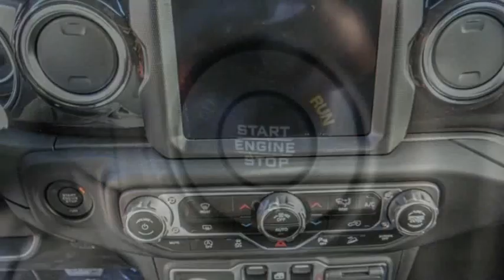2021 Jeep Wrangler VAN NUYS LOS ANGELES SAN FERNANDO VALENCIA CANOGA PARK WR210282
2021 Jeep Wrangler Sahara Unlimited 4x4

RUSSELL WESTBROOK CHRYSLER DODGE JEEP RAM PROUDLY SERVICING VAN NUYS, LOS ANGELES, SAN FERNANDO, VALENCIA, CANOGA PARK, & SURROUNDING SOUTHERN CALIFORNIA LOCATIONS. THIS GRAY 2021 Jeep WRANGLER IS EQUIPPED WITH A 3.6L V6 24V VVT, AUTOMATIC TRANSMISSION, AND RECEIVES AN ESTIMATED 17 City/23 Hwy MPG. CONTACT RUSSELL WESTBROOK CHRYSLER DODGE JEEP RAM OF VAN NUYS TO SCHEDULE A TEST DRIVE AND TAKE THIS 2021 Jeep WRANGLER HOME TODAY, OR VISIT OUR SHOWROOM CONVENIENTLY LOCATED AT 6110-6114 VAN NUYS BLVD VAN NUYS, CA 91401. STOCK #: WR210282 | 2021 Jeep Wrangler Sahara Unlimited 4x4 SECURITY SYSTEM TRACTION CONTROL 2021 Jeep WRANGLER Sahara Unlimited 4x4 4WD Russell Westbrook Chrysler Dodge Jeep Ram of Van Nuys is driven and focused to ensure the highest customer satisfaction. A team above all, but above all a team. STOCK #: WR210282 | VIN: 1C4HJXEG7MW593535 | 2021 Jeep Wrangler Sahara Unlimited 4x4 SECURITY SYSTEM TRACTION CONTROL Russell Westbrook CDJR of Van Nuys